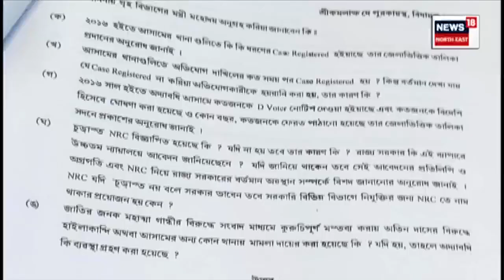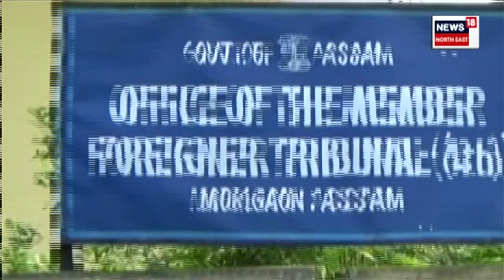Assam ত বিদেশী বিতাড়নৰ সপোনেৰে শাসনত বহাইছিল BJP ক | N18V